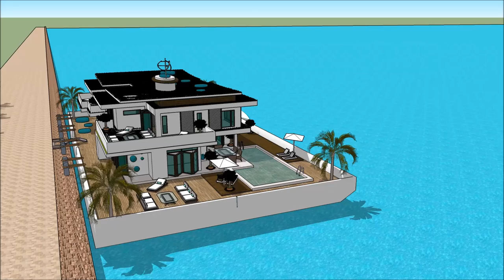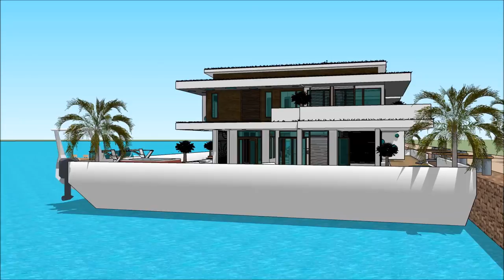别墅设计图 SketchUp的 帆船屋 綠建築設計 像建築師那樣思考 遊艇出海 欧屋一个famosa别墅 阿姆斯特丹 floats on the River Thames in Holland B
The floating house villa houseboatzania launching an innovative high-end luxury yacht floating house villa mansion home design potentially as a display of exhibition of the 别墅设计图 SketchUp的 帆船屋 綠建築設計 像建築師那樣思考 遊艇出海 欧屋一个famosa别墅 阿姆斯特丹   floats on the River Thames in Holland B.

The collection of the Floating house villa houseboatzania concept of 别墅设计图 SketchUp的 帆船屋 綠建築設計 像建築師那樣思考 遊艇出海 欧屋一个famosa别墅 阿姆斯特丹   floats on the River Thames in Holland B consists of high luxury and architectural art pieces in minimalism combined with living on the waterfront of the harbour.

The floating house villa mansion yacht design has the basis to sustain living with high standards and contemporary structural design - 别墅设计图 SketchUp的 帆船屋 綠建築設計 像建築師那樣思考 遊艇出海 欧屋一个famosa别墅 阿姆斯特丹   floats on the River Thames in Holland B with numerous of prospects for excessive living and
celebrating the desire of life worldwide: